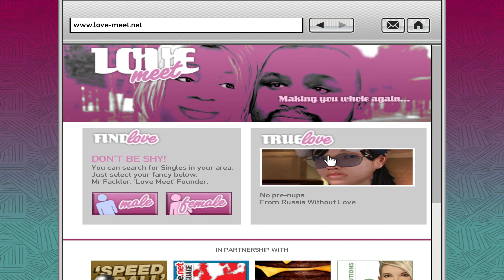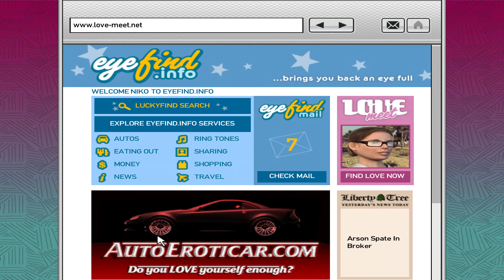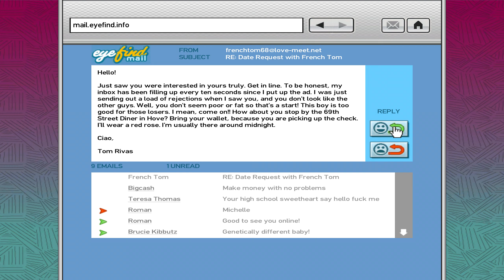GTA IV | Out of the Closet #27